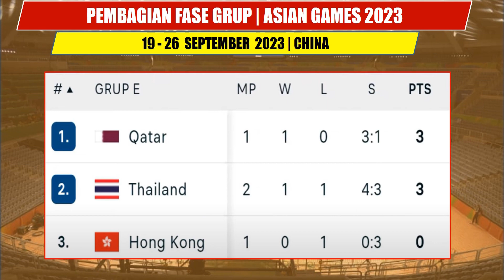Hasil Voli Putra Asian Games 2023 | babak penyisihan | Indo 0-3 Japan | Update Klasemen